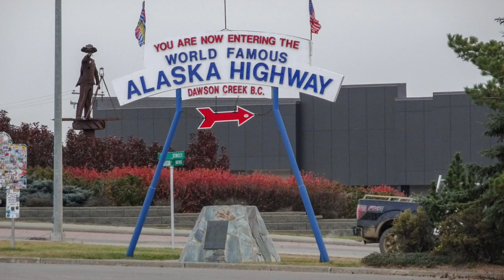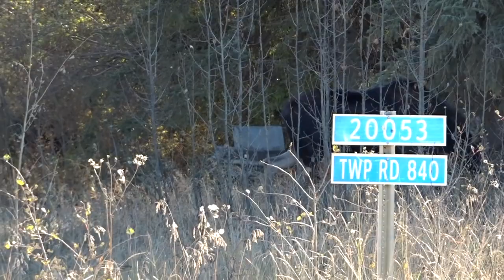Roadtrip Canada 2018 deel 1 - Wildlife & dorsen...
In 2018 hebben wij een prachtige roadtrip gemaakt door Alberta en een stukje van North BC.

We zijn vooral in het noordelijke deel van Alberta gaan kijken, omdat we ons afvroegen waarom daar nog zoveel farms zijn.

Kijk gezellig mee naar een van onze prachtige reizen, waar ons boerenbloed harder van gaat stromen...

Johan & Linda